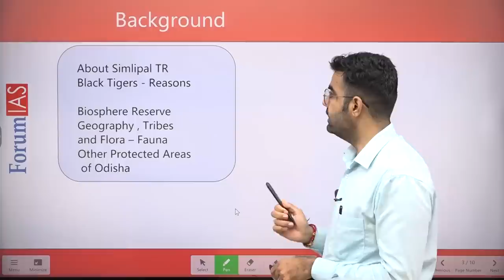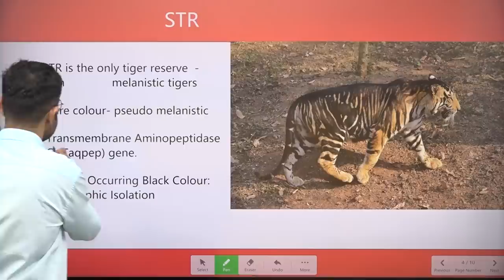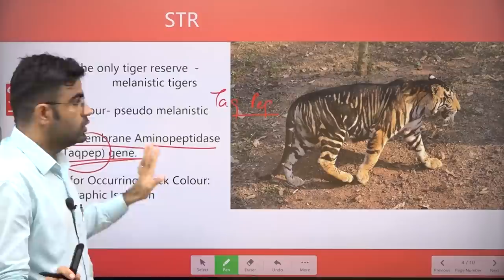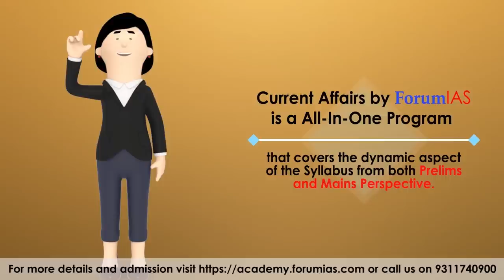Black Tigers : Simlipal Tiger Reserve | News Simplified | ForumIAS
Recently, scientists have solved the mystery behind Odisha’s ‘Black Tigers’ in Simlipal Tiger Reserve  (STR). The STR is the only tiger habitat in the world with melanistic tigers.

In this video we will discuss:
1. About Simlipal TR
2. Black Tigers - Reasons
3. Biosphere Reserve - Simlipal
4. Geography , Tribes and Flora – Fauna
5. Other Protected Areas of Odisha